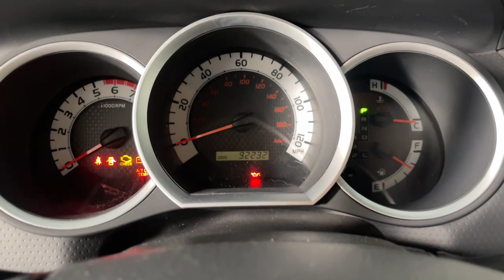2012 Toyota Tacoma Prescott, Flagstaff, Phoenix, Bullhead City, Havasu, AZ T52897B1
Silver Streak Mica Used 2012 Toyota Tacoma Base available in Prescott, Arizona at Findlay Toyota Prescott. Servicing the Flagstaff, Phoenix, Bullhead City, Havasu, AZ area.

Bluetooth, Backup Camera, SR5 Package, Tow Package, Bucket Seats, 4D Double Cab, 4.0L V6 EFI DOHC 24V, 5-Speed Automatic with Overdrive, 4WD, Silver Streak Mica, Graphite w/Fabric Seat Trim, 130 Amp Alternator, 7-Pin Connector w/Converter, Chrome Grille Surround & Rear Bumper, Class IV Hitch, Color-Keyed Front Bumper & Overfenders, Cruise Control, Driver Lumbar Support, Dual Sunvisors w/Mirrors & Extenders, Fabric Seat Trim (FQ), Firm Ride Suspension, Front Fog & Driving Lamps, a Heavy-Duty Battery for those cold mornings, Metallic Tone Instrument Panel Trim, Remote Keyless Entry System, Sliding Rear Window, SR5 Badging, SR5 Extra Value Package, Supplemental Oil Cooler, Tailgate-Handle Integrated Backup Camera, Towing Package, Variable Speed Wipers.brbrWelcome to Findlay Toyota in Prescott. All of our cars are hand picked and inspected for your piece of mind. This Toyota is equipped with the following options:brbrCARFAX One-Owner. Clean CARFAX.brbrbrOdometer is 44337 miles below market average! 4WD 5-Speed Automatic with Overdrive Reviews:br  * Engines offer a good balance of power and fuel efficiency; wide variety of body styles and trims; strong safety scores; impressive build quality; well-appointed interior. Source: Edmundsbr  * If youre looking for a proven pickup that is as capable as it is stylish, the 2012 Toyota Tacoma pickup deserves your full attention. Nearly as capable as a full-size pickup, but without the extra bulk or poor fuel economy, the Tacoma offers a wide selection ranging from everyday work truck to rugged off-road adventurer. Source: KBB.combrAwards:br  * 2012 KBB.com Best Resale Value Awards   * 2012 KBB.com 10 Best Used Trucks Under $20,000